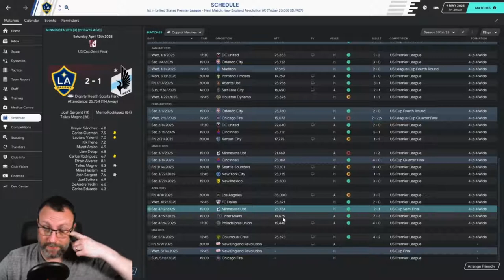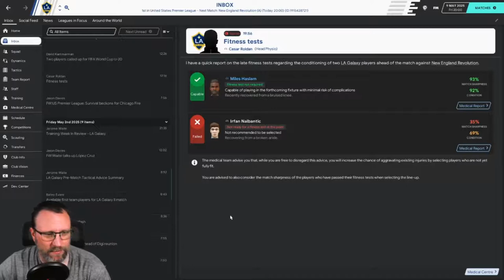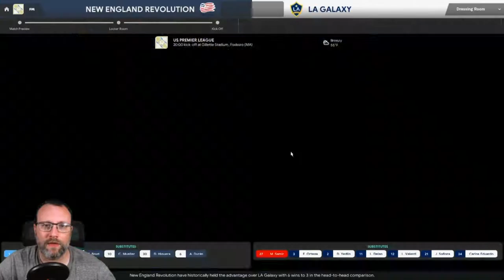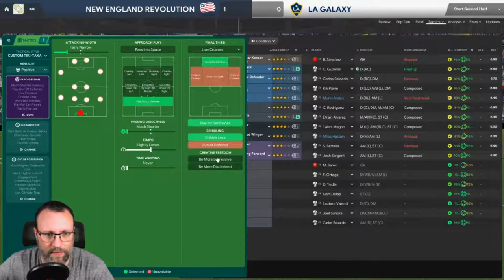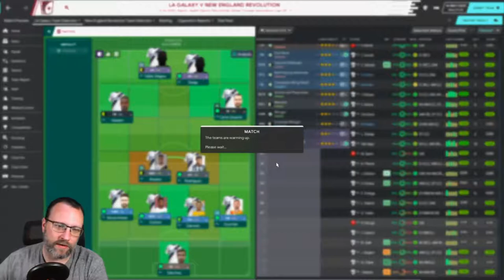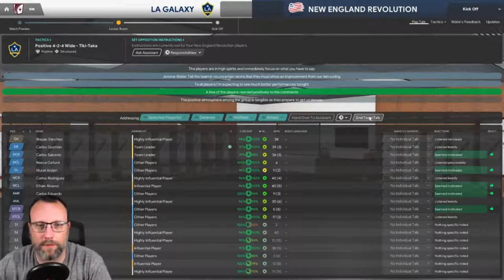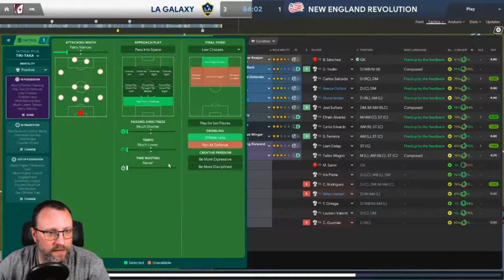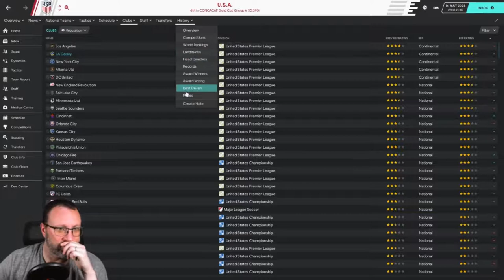THE AMERICAN HITCHHIKER - FM20 - EPISODE 43 - NEW ENGLAND DOUBLEHEADER AND FA CUP FINAL